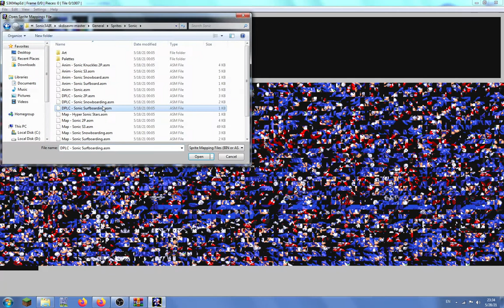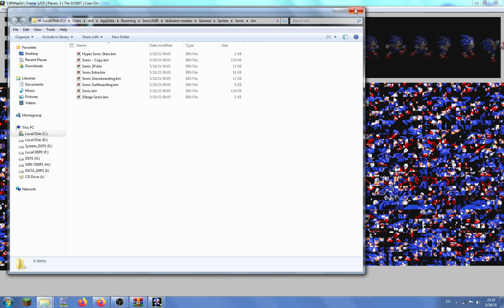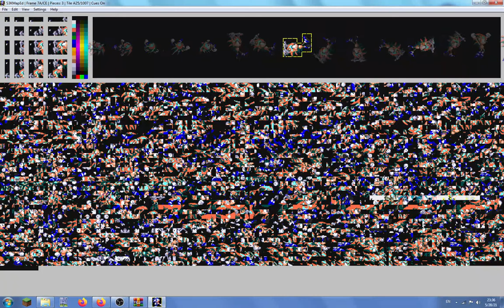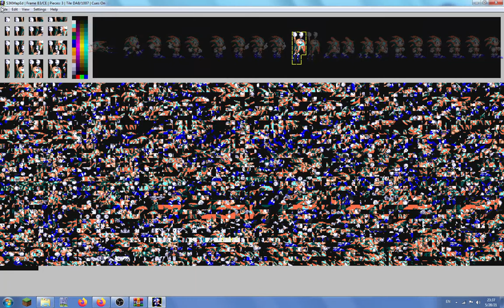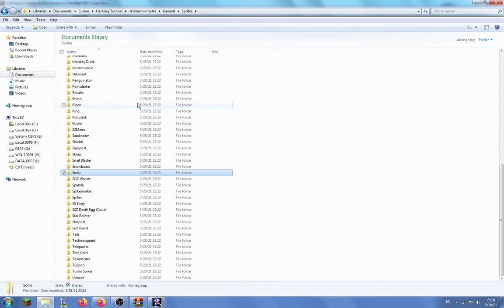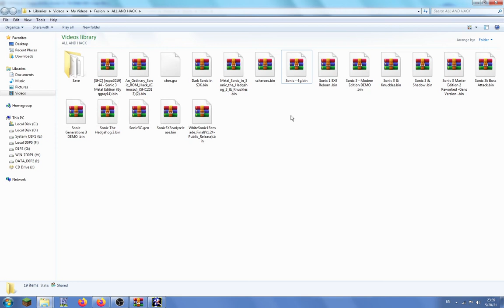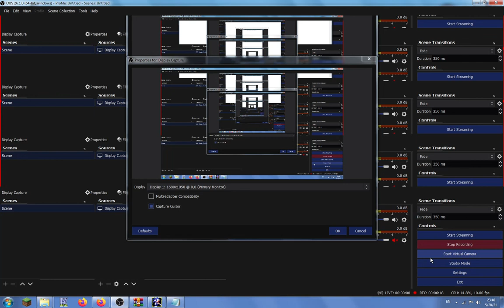Sonic 3 And Knuckles SonMapEd Hacking Tutorial Sonic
suck me No Good
me f chat